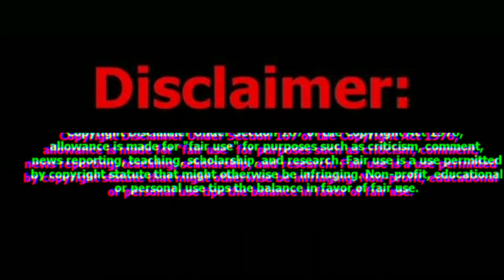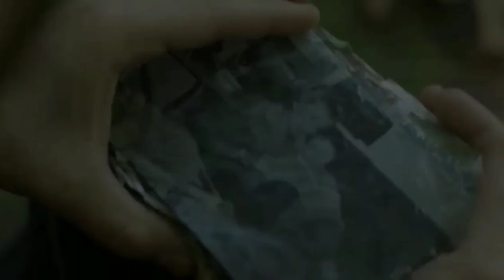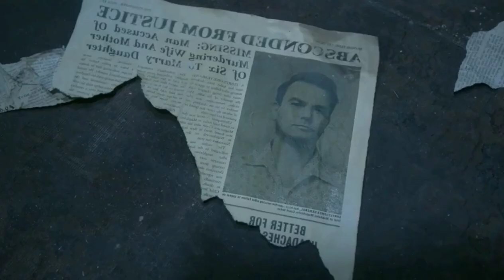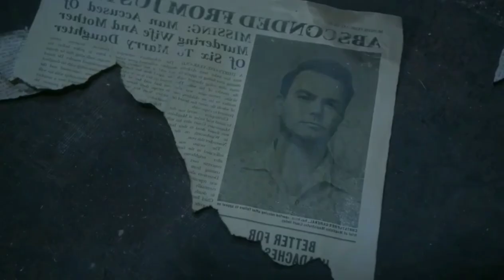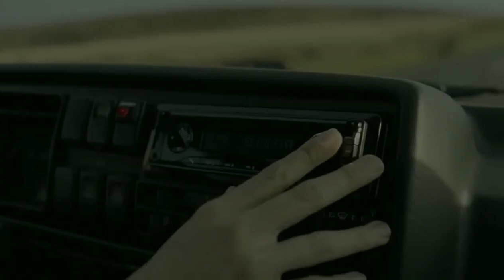Amulet (2020) Mystery Horror Movie Malayalam Explanation | horror movie explained in malayalam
About Movie (Amulet 2020)
                 Amulet is a 2020 British horror film written and directed by Romola Garai and starring Carla Juri, Imelda Staunton and Alec Secareanu. Wikipedia

Director: Romola Garai

Editor: Alastair Reid

Art director: Lucy Gahagan

Distributed by: Magnolia Pictures

Chapters
   00:00 to 01:12 INTRO❗
   01:12 to 26:12 STORY ❕

Horror movies malayalam explanation
Horror movie review malayalam
Horror movies dubbed in malayalam
Horror spot in malayalam
Horror movies Malayalam
Horror movies review in malayalam
Horror mystery movies explained in malayalam
Horror mystery movie explained in malayalam
Horror mystery movies malayalam explanation

PIKKUZZ MOVIE HUNTER

Thanking you!!

✅ Movie explanation in Malayalam channel

✅ bollywood movie explanation in Malayalam

✅ hollywood movie explanation in Malayalam

✅ feel good movie explanation in Malayalam

 ✅ romantic films explanation in Malayalam

✅ Malayalam movie explanation in malayalam

✅ action movies explanation in Malayalam

✅ horror movies explanation in Malayalam

✅ New movies explanation in Malayalam

✅ movies dubbed in Malayalam channel

✅ Korean movies explained in Malayalam

✅ Korean movies explanation in Malayalam

 ✅ Bollywood movies explained in Malayalam

 ✅ voice makeover in Malayalam

✅Korean movie voice make over in malayalam

Trending movies